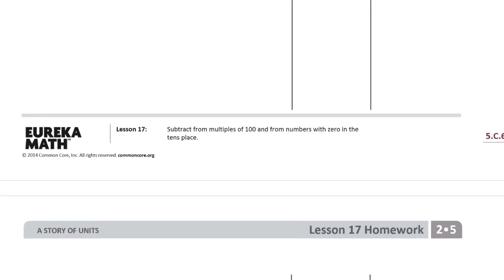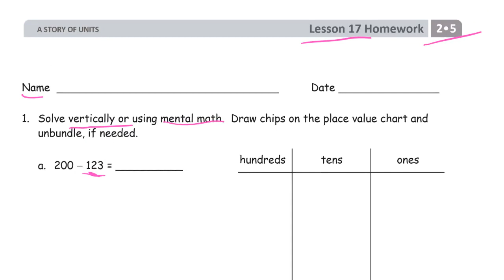lesson 17 homework module 5 grade 2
The source for the homework pages is the "full module" PDF, available here for free: